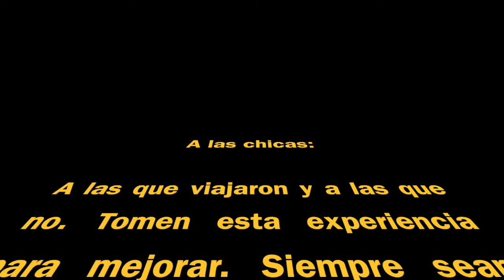Nacional Corrientes - La Historia Oficial